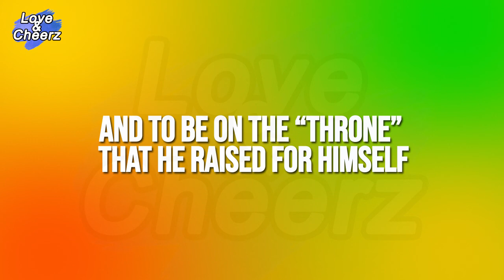When A Human Look On All People Like On Enemies